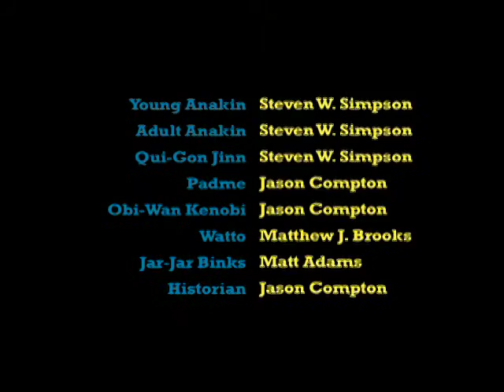Behind the Wars - Star Wars Fan Contest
An in-depth look at the real meaning behind the relationship between Padme & Anakin.

Done for fun for the 2008 Star Wars Fan Contest